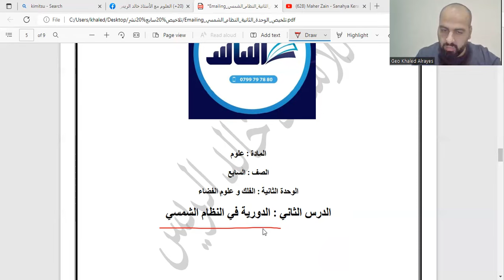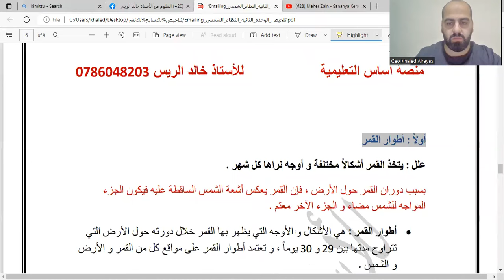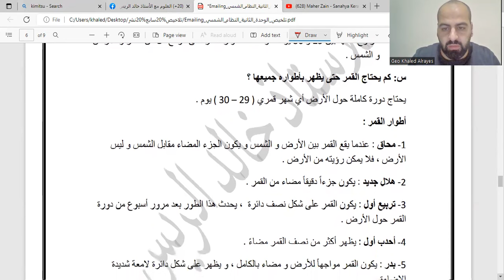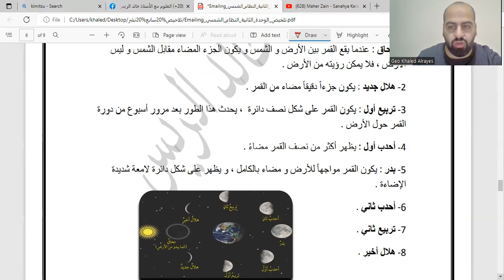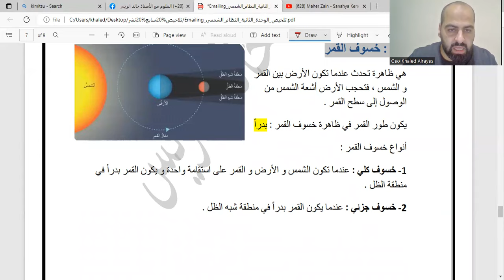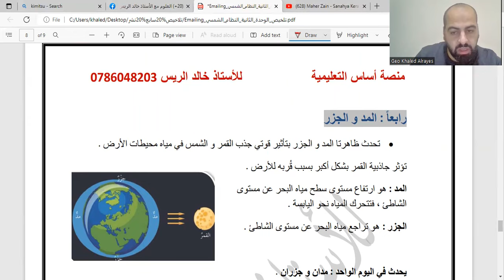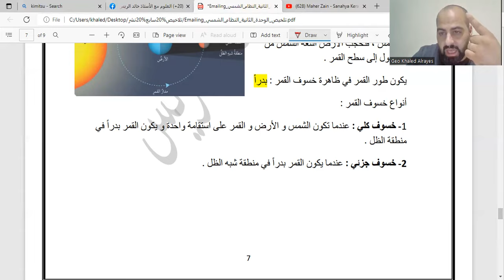الدورية في النظام الشمسي/ العلوم / الصف السابع 7️⃣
الوحدة الثانية  / علوم الصف السابع / الدورية في النظام الشمسي
رابط صفحتي على الفيس بوك العلوم مع الأستاذ خالد الريس

علوم السابع شعبة. ج